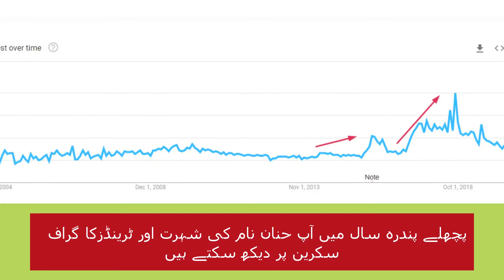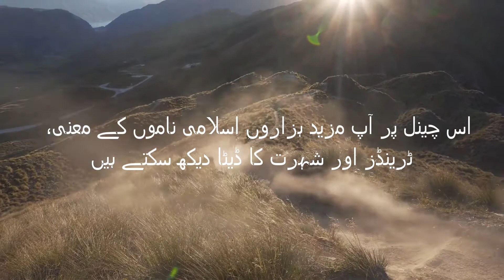Hanan Name Meaning in Urdu | Hanan Naam Ka Matlab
Hanan name was used in a PTV drama series. This name got popularity from television. Hanan is considered as a modern Islamic name.

Hanan is a Muslim boy name. This name is an Arabic originated name with multiple meanings. Hanan name meaning is "Merciful, Kind". In Urdu Hanan Meaning is "رحم کرنے والا". This is an Islamic name.

Hanan name is also written as Hannan, Hanaan and Hannaan.

In this video, you will know Hanan name meaning in Urdu. Also, I have shared some interesting facts about name Hanan.  Lucky day, lucky colour Hanan name lucky stone and Lucky number for name Hanan is also included in this video.
You will also see Hanan name trends graph to better understand the popularity of this name.